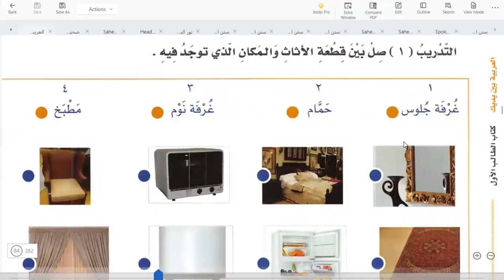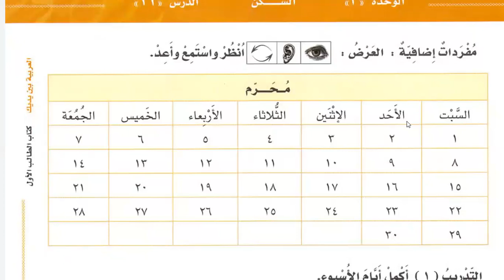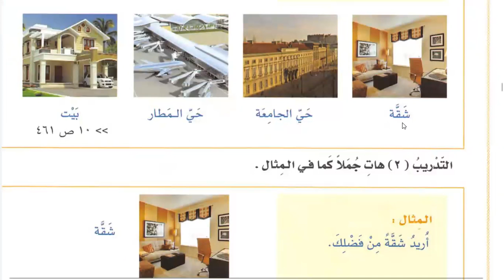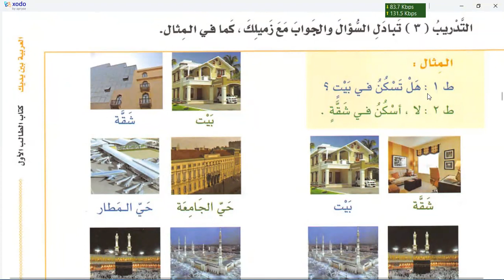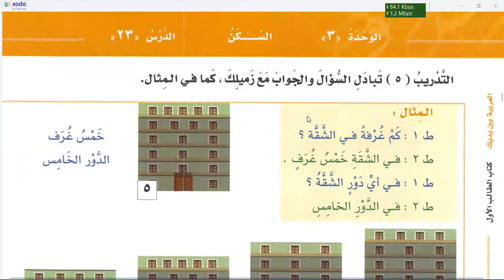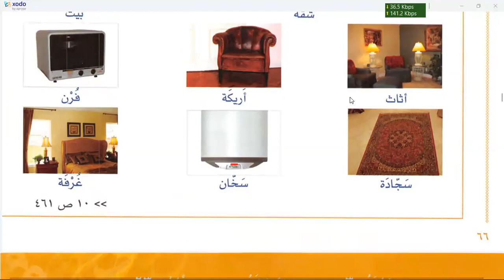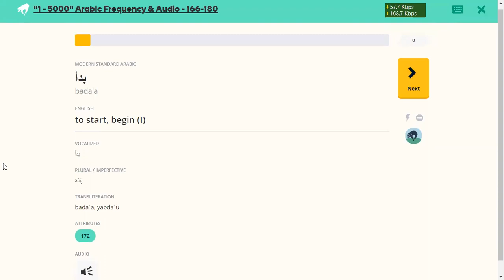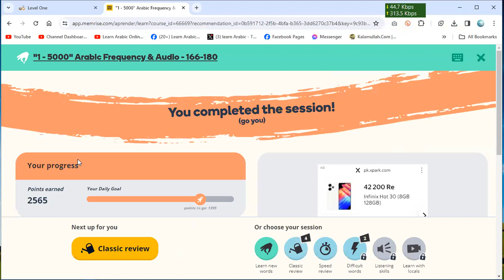Learn Arabic | Day 17 | العربية بين يديك كتاب الطالب ١ الجزء ١ | chapter 22